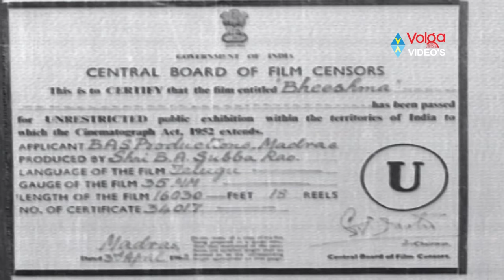Bhishma Full Length Telugu Movie || N.T. Rama Rao, Anjali Devi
Bhishma Full Length Telugu Movie

Movie: Bhishma,
Cast: N.T. Rama Rao, Anjali Devi, Haranath, Gummadi Venkateswara Rao, Ramakrishna, Dhulipala, Kanta Rao, Suryakantham, Vanisree,
Director: B. A. Subba Rao,
Producer: B. A. Subba Rao,
Release dates: 1962.

Plot:
The life of Bhishma Pitamaha is the story for this film. It includes his birth to Santana, how he became Bhishma from Devavrata, bringing Amba and Ambalika in Swayamvar for the marriage of his brother Vichitravirya, and his role of Kaurava kingdom and Mahabharata war and his demise. It means the entire Mahabharata in short format.